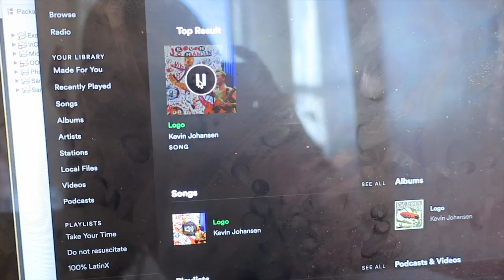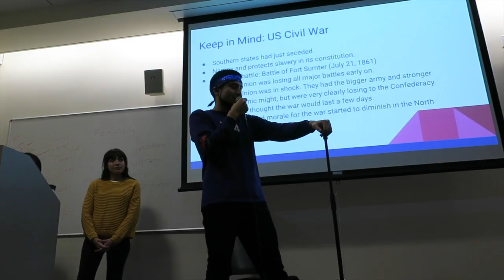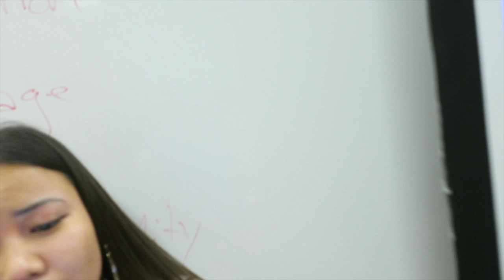IFA TV EP 5: CROSS-CULTURAL COLLAB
Find NYU's IFA on social media!